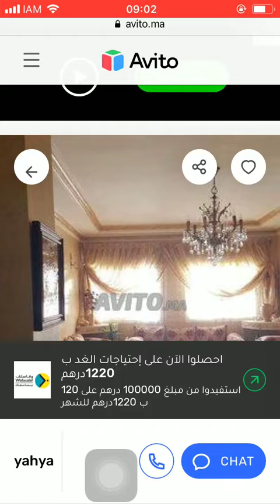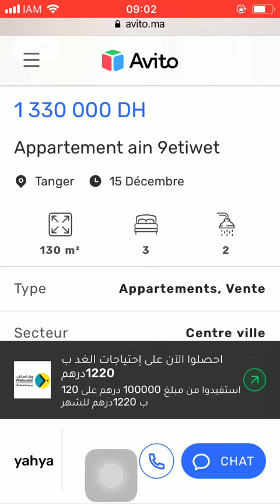House for sale Tanger #4086, Huis te koop Tanger, Maison à vendre